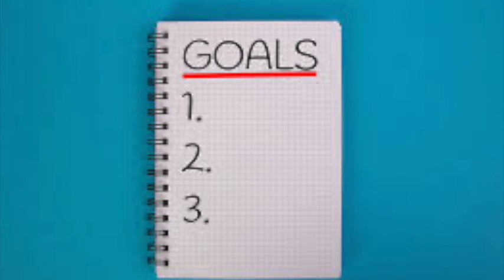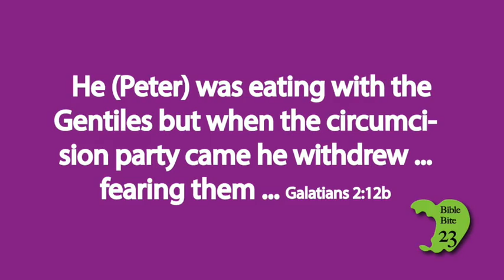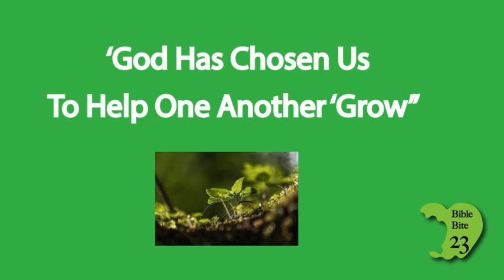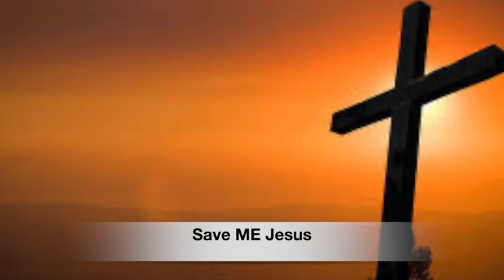Life To The Fullest Christian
This video about 5 ways to live the Christian life to the fullest.